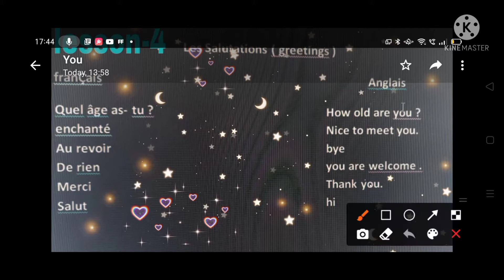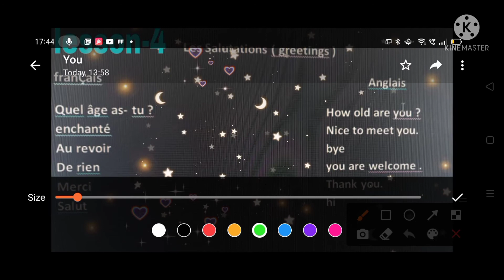GREETINGS🙅 DAILY ROUTINE WORD IN FRENCH LANGUAGE 🙅 CLASS 3RD 🙏DAV SCHOOL🏫 BONJOUR 🎯BY GOOD NICE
learn French step by step daily routine word
daily routine word in French
greeting words in French bonjour
how to learn French
French language for beginners

DAV HINDI CLASS 3 CHAPTER 5 ॥ BAHADUR DOST बहादुर दोस्त ॥ BOOK WORK अभ्यास कार्य ॥ BHASHA MADHURI

NAITIK SHIKSHA CLASS 3-